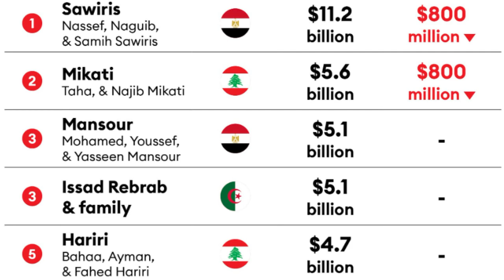أغنى 5 عائلات عربية 2022 🔥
1. Sawiris/ساويرس
2. Mikati/ميقاتي
3. Mansour/منصور
3. Issad Rebrab & family/أسعد ربراب وعائلته
5. Hariri/الحريري

☎️ Numéro de téléphone:

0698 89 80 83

Wealth
Richest families
Arab families
Top 5
2022
Money
Business
Success
Luxury

Elite
Fortune
Power
Influential
Arab wealth
Business leaders
Entrepreneurs
Investors
Arab business

Wealthy
Billionaires
Wealthiest
Business empires
Arabian riches
Arab dynasties
Luxurious lifestyles
Affluent
Prosperous

Elite families
Arab elite
Elite wealth
Elite lifestyle
Elite business
High society
Elite class
Wealthy elite
Wealthy class

عائلات غنية عرب

كبار عائلات عرب 2022

عائلات عرب غنية

عائلات عرب ثروة

عائلات عرب كبار

العائلات العربية الأثرية
الأعمال العربية الكبرى
العائلات الكبرى العربية
العائلات الغنية العربية
أفضل 5 العائلات العربية الأثرية
العائلات العربية المتميزة
العائلات العربية المتحصلة على التميز

العائلات العربية الغنية

أكثر عائلات العرب ثروة

كبار عائلات العرب

عائلات غنية في العالم العربي

العائلات العربية الغنية 2022

عائلات العرب المالية

كبار عائلات العرب 2022

عائلات العرب الأثرية

العائلات العربية الكبار

"عائلات العرب الغنية 2022: الأكثر ثروة 5"
"العائلات العربية الغنية 2022: من هي الأكثر ثروة؟"
"أعلى 5 عائلات عربية غنية في 2022"
"عائلات العرب الغنية التي لن تفوتك في 2022"
"عائلات العرب الغنية 2022: قائمة الأكثر ثروة"